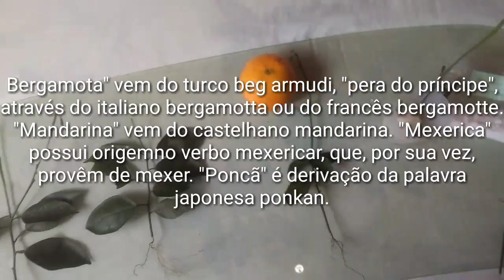COMO ENRAÍZA UM GALHO DE MEXIRICA POCAM NO ALGODÃO!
👉aproveite pra me seguir no instagram:
👉 Curta também minha página no facebook:

As mexericas contra doenças hepáticas aumenta a lista de benefícios desta fruta cítrica para a saúde do ser humano.

Mas afinal, é mexerica, mexirica, mixirica? Dependendo da região, também ganha o nome de mandarina, e até de bergamota, além dos três mais populares. Mas independente do nome popular, a também mandarina tem sido alvo de pesquisas dos maiores pesquisadores em nível mundial.

Esta última descoberta, de que é útil no tratamento de doenças hepáticas, parte de uma pesquisa realizada na Coréia do Sul. Foi constatado que beber o suco pelo menos três vezes por semana, capacita o fígado para atuar melhor no armazenameno, sintetização e na distribuição de proteínas, entre outras funções essenciais para o organismo.

Também reduz o risco de ter câncer do fígado.

É fundamental cuidar da saúde do fígado por ser um órgão que atua como uma verdadeira usina no corpo, processando o nutrientes que serão distribuídos para os demais órgãos.

Durante a pesquisa, cerca de 60 alunos do ensino secundário que sofrem com obesidade foram submetidos à uma dieta com o consumo regular de suco de mexerica, e a exercícios fisicos diários. Outros 30 alunos, em paralelo, faziam somente exercícios físicos.

Após dois meses de avaliação, os adolescentes do primeiro grupo haviam perdido muito mais peso que aqueles que não estavam bebendo o suco de mexerica.

Em relação aos benefícios para manter o bom funcionameto das funções hepáticas, a pesquisa coreana reforça estudos já realizados por cientistas japoneses, da University of Medicine. Esta útlima, também atesta o uso medicinal da mexerica para o bom funcionamento do fígado.

O consumo da fruta, em vez do suco, também é benéfico, e deve ser ingerida, cerca de três vezes por semana por aqueles que estejam a buscar melhor funcionamento, ou manutenção do funcionamento do fígado. Este órgão desempenha mais de 220 funções no corpo humano.

Você tem o hábito de consumir frutas na sua casa? Conheça os principais benefícios de frutas da estação e inclua essas delícias naturais no seu cardápio!

A fruta do dia de hoje é a mexerica ponkan:

– Possui um bom efeito diurético;
– Ajuda no funcionamento do sistema digestivo;
– É rica em antioxidantes e diminui o risco de Alzheimer;
– Apresenta grande teor de vitamina C (utilizada como remédio natural);
– É rica em vitaminas B1 e B2, as quais ajudam na saúde dos nervos, pele, olhos, cabelos, fígado e boca;
– Contém grande quantidade de fibras e de sais minerais como magnésio, potássio, cálcio e fósforo;
– Por conter betacaroteno, aumenta a resistência do corpo às infecções;
– Combate o envelhecimento e reduz os riscos de câncer e de doenças cardiovasculares.